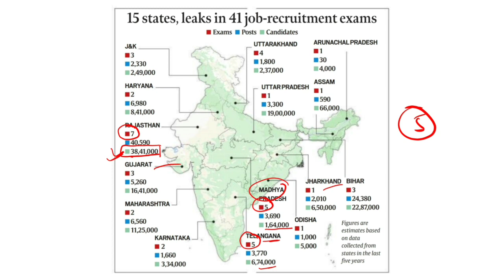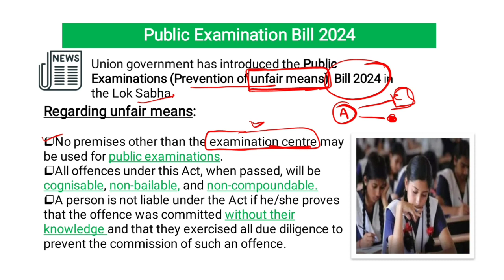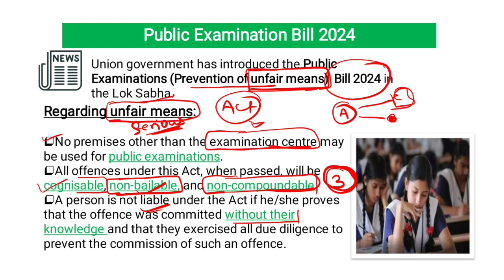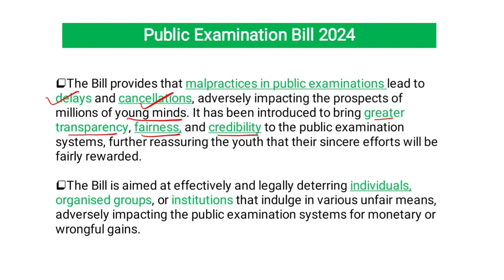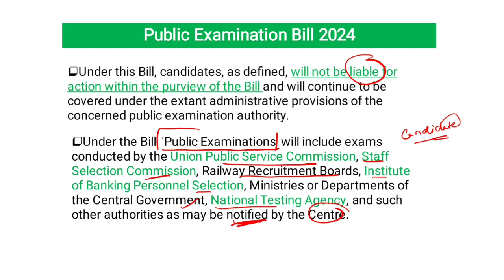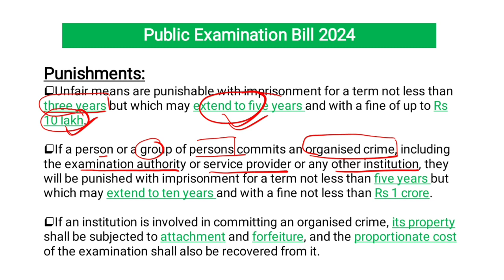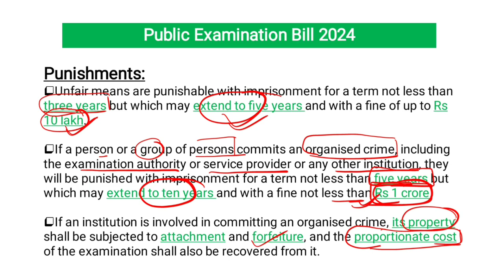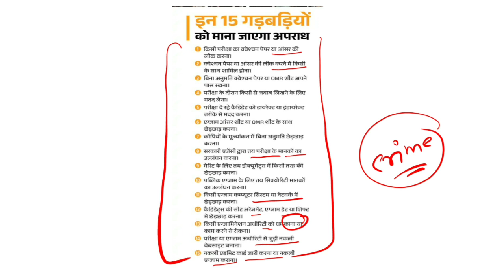Public Examination Bill 2024 explained | Current Affairs for 70th BPSC & BPSC Teacher | Bpsc Gyan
In this lecture, we are going to discuss public Examination Bill 2024 for your upcoming exams 70th BPSC and BPSC Teacher.